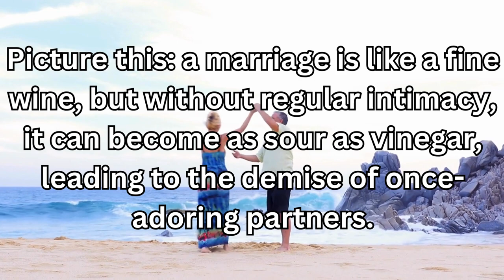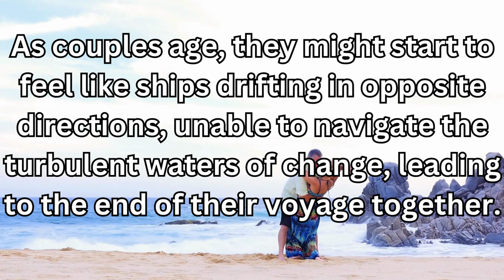Discover 15 Causes Of Long-Term Marriage Relationship Failures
15 Different facts on why long term marriages end.

20 Facts About Couples Who Don't Have Sex
25 Facts How Sexual Contact Plays a Crucial Part in Relationships

Topic: 15 Different facts on why long term marriages end.
1. Sometimes, after decades of marriage, couples end up growing apart, like two trees once intertwined but gradually pushed in opposite directions by the winds of change.
2, As we age, our personalities can transform in unexpected ways, causing couples to feel like they're living with strangers rather than the person they fell in love with.
3. Picture this: a marriage is like a fine wine, but without regular intimacy, it can become as sour as vinegar, leading to the demise of once-adoring partners.
4. Imagine a relationship as a dance, and when the music of passion fades, partners can find themselves out of step, yearning for a different tune.
5. Lack of sexual connection can be like a cold winter's day – it chills the warmth and leaves a once-thriving garden of love barren and desolate.
6. In the world of long-term marriages, it's not uncommon for couples to experience mid-life crises that cause them to question everything, including their commitment.
7. Think of a marriage as a book; over time, if there are no new chapters written, the story becomes stale, and the ending may seem inevitable.
8, Much like a puzzle missing pieces, when couples lose the sexual spark, they can feel incomplete, searching for something that no longer fits.
9. Imagine a marriage as a rollercoaster ride; without the exhilarating loops and twists of passion, it can feel like a never-ending, monotonous straight track.
10. Long-term marriages sometimes end when partners become like parallel lines – close in proximity but never intersecting, leading to a profound sense of loneliness.
11. Lack of intimacy can be the silent thief that steals the joy from a relationship, leaving couples feeling like they're in a house with locked doors and no keys.
12. When personalities evolve, it's like the characters in a long-running TV series suddenly taking on completely different roles, leaving viewers, or in this case, partners, bewildered.
13. Imagine a marriage as a garden; without regular nurturing, the beautiful blossoms of love can wither away, leaving behind only thorns.
14. As couples age, they might start to feel like ships drifting in opposite directions, unable to navigate the turbulent waters of change, leading to the end of their voyage together.
15. In a marriage, the lack of sexual intimacy can be as impactful as a power outage during a romantic candlelit dinner – it extinguishes the flames of passion and leaves couples in the dark about their future.